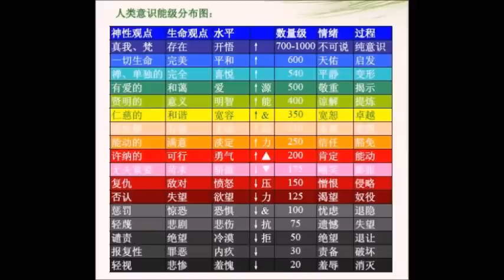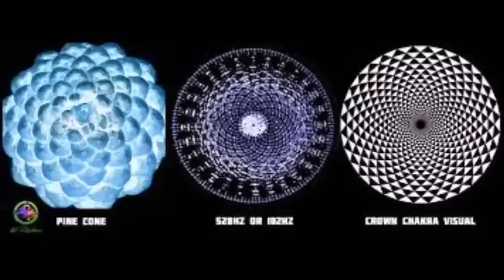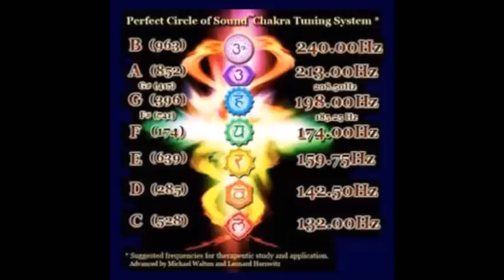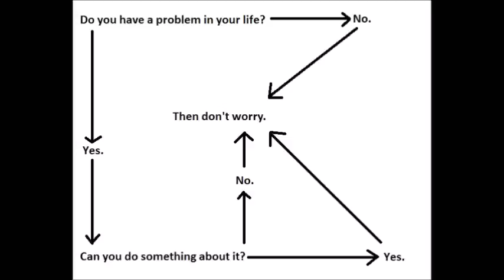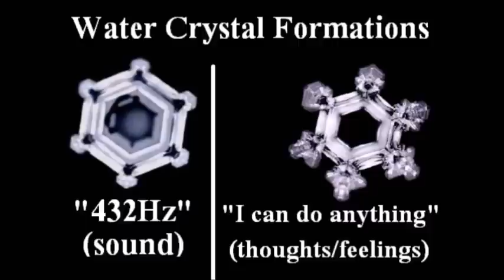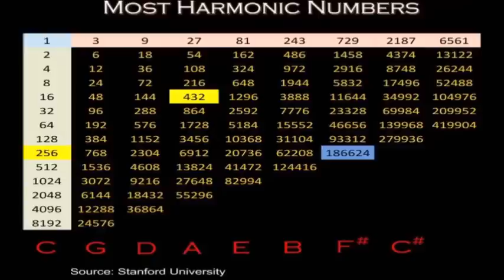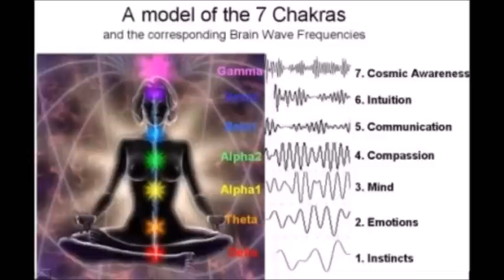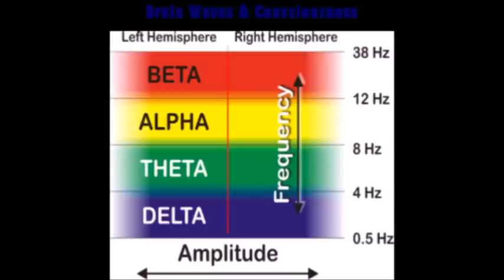如何判斷和提高你的人類能量級別 (情緒的能量頻率)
科學早已揭示出，宇宙間萬物的本質是能量。一切都靠能量的轉變而運作。這裡要透露一個更大的秘密。所有存在的一切都有一定的意識水平和能量水平。之所以大多 數人根本沒有去接觸經典（文學著作、音樂、繪畫名作等），是因為他們的能量水平和經典的能量水平根本不相應。也就是他們無法與經典保持共振。也就理所當然 的不會去讀經典了。
美國著名的心理學教授，大衛•霍金斯花了30多年研究，發現存在於我們這個世界的隱藏的圖表。一個有關人類所有意識的能級水平的圖表。相信這會讓你大吃一驚。
不論是書籍，食物，水，衣服，人，動物，建築，汽車，電影，運動，音樂等等統統都有一個確定的能量級。
絕大多數流行歌曲的能級都在200以下。無怪乎，很多人都表現出低意識能級下的行為。流行的文化大多數都是低意識,低能級的。( 參考: 440Hz的陰謀 )
大多數電影都把觀眾的能級降到200以下的水平。
 "回收你的大腦, 文化工程師(大眾媒體操作系統)正試圖把你烤成腦瓜半焦的白痴, 以消耗從他們殘喘世界骨渣所生產的一切垃圾。" ( 按: 乾脆說，關掉電視!! )
-- 泰瑞司•麥肯南 (Terence McKenna 美國作家、易學家，以對迷幻藥的研究與用《易經》來推論2012年預言聞名, 請參考文章：易經和蘑菇~神秘與超驗的交接點 )
世界上85% 的人能級都處於200以下（1994年的測量結果）。具體的說，現在（到2006年止）是78%的總人口。全人類的平均意識能級為207（1994年測試的結果）。每年還在變動，到2006 年的測量結果是204。2007年的測試結果是205。
人類集體意識能級停留在190達幾百年之久，奇怪的是，在最近的10年裡突然躍遷到了 207。到2006年的測量結果又變成了204；2007年的測量結果為205，因此預言家關於世界末日的預言就自動破產了。（他們的預言是在人類意識水 平低於200的時候做的。）如果人類長期處於低於200的能級水平，的確會給世界帶來不可估量的後果，並終造成對人類的傷害。這個跟瑪雅預言有很大的關 係。
相關試驗的概念和理論都經過運動機制學超過25年實踐的檢驗。運動機制學擁有差不多100%的準確性。它只會呈現對與錯，真與假的結果。對於假的答案，肌肉是無力的，對真的答案則是強壯的。

噴灑過有機農藥的蘋果的實驗、人造甜味劑實驗。(放在口裡, 那在手上, 藏在信封裡, 測試者不知情的情況下都表現為肌肉無力。) 任何是假的結果的測試都得到肌肉無力的回應。有力的模式和健康相關，無力的模式和疾病相關。每一個想法，情緒，詞語和行動都有各自的模式。

在每個當下，我們不是趨向健康就是疾病。【這說明一個問題，我們要不是選擇健康的，那就是選擇了不健康的。同樣的，我們選擇的想法要不是積極健康向上的，那就是消極被動和負面的，除非超然到沒有思維的水平上，而那個狀態要達到能級500以上才能到達。】

集體意識:這些實驗表明，有個更高的能量把每個人每樣東西都連接了起來。而且，即使在大腦不能意識到真實的情況下，仍然能測出真實來。通過測試，人們認識到，事物的真實性在他們沒有意識到時仍然是存在的。

在人類社會，少數高能級的人的能量等同於大量低能級的人的能量總和。

一個能級300的人相當於9,0000個能級低於200的人

一個能級400的人相當於40,0000個能級低於200的人

一個能級500的人相當於75,0000個能級低於200的人

一個能級600的人相當於1000,0000個能級低於200的人

一個能級700的人相當於7000,0000個能級低於200的人